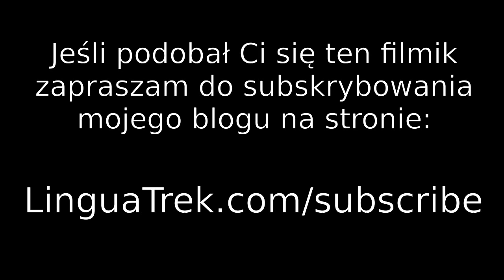Zapraszam do rozmowy po angielsku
Co tydzień - za pośrednictwem aplikacji Team Speak - użytkownicy BiblioBirda spotykają się by rozmawiać po Angielsku. Zapraszam do udziału - jest to świetna i bardzo przyjemna okazja na porozmawianie w miłym gronie :)